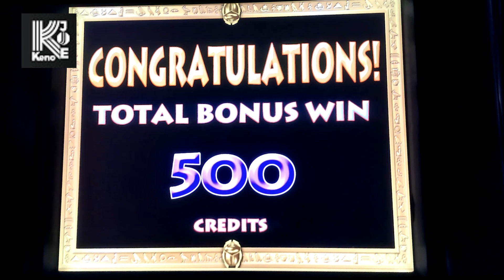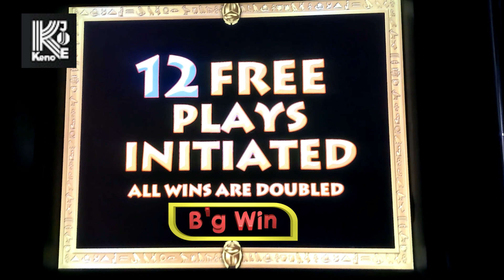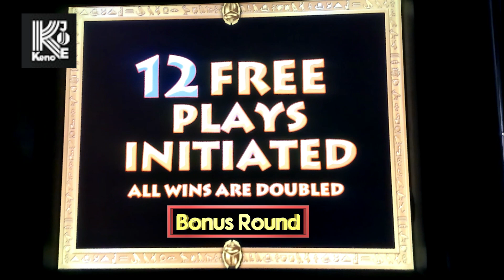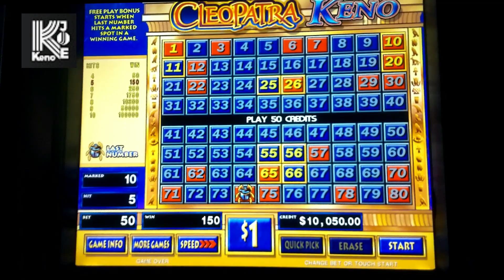Lucky Cleopatra Keno 10 Numbers Joe Joe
Thank you Joe Joe for sharing you Lucky Cleopatra Keno Numbers

Hello Community!!! Welcome to Keno Joe’s channel. You are currently watching Lucky Cleopatra Keno

Are you interested in learning how to play keno games? Do you want to discover more about the keno system's best practices? Then you've come to the right place since we have a ton of helpful videos for you!

Hello there, everyone. In this channel, we play Multi Card Keno, Caveman Keno, Four Card Keno, 2 4 6 Way Keno, Cleopatra Keno, and a variety of other poker games to test alternative keno strategies. To balance Winning Keno Number evenly with different Keno Patterns, we use and exchange specific excel files. So, if you’re seeking the best Keno Winning Results, you’ve come to the right place because our channel is ideal for you! Best of luck!

➡️ Cleopatra Keno:
The best gambling game in Las Vegas Cleopatra Keno - A New Experience
In Keno, generating a generous payout is not that simple, while Cleopatra Slot machine  Keno comes here to justify this statement. In Keno nation, Cleopatra is a variation that is becoming famous day by day online. So, what makes this variation famous?
Primarily, this is effortless to learn, no complex Keno Systems or complications are involved. Just go with the flow and earn Cleopatra Keno Bonus and win big.

➡️ Cleopatra Keno Winning Guide:
Here is the Cleopatra Keno Winning Guide to help you win big in the game;
bring your Cleopatra Keno strategies while playing:
The primary goal should be increasing the session of gambling without exceeding the limit of bet. As easy as it sounds, you have to find the balance between number selection and betting affordable keno numbers.